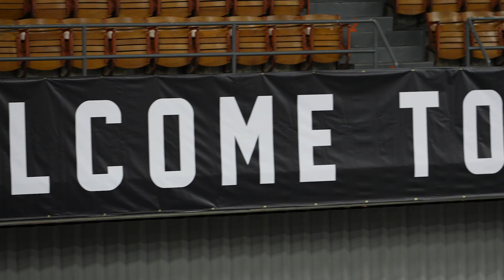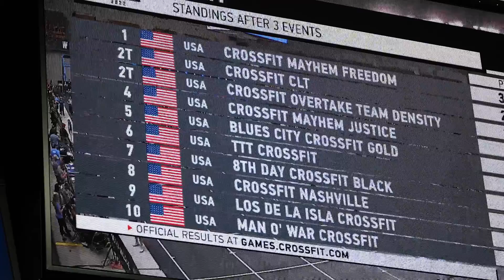DAY 2 at Syndicate Crown | CrossFit Semifinals